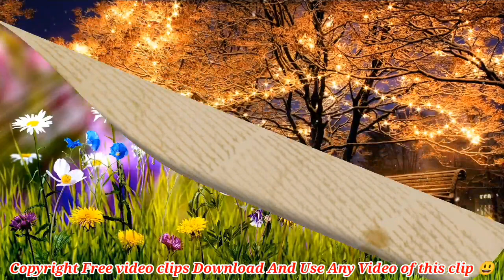Copyright free vedio Use any Video without copyright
Man and Women Smart Watch
Black, Pink, Yallow, Blue, orang all colors

Salvar suite For Laddies
Only 399 to 599 ₹
By Given link below 🤷🙋🧕🙆💁🧐

1.Red⏬

2 .Blue⏬

3 Dark Blue ⏬

4 Brown⏬

5 Yallow⏬

Lady 👗 Dress 🥻link

Bikni Cover Dress

* My Article Page *

लड़कियां अकेले होने पर अपने मोबाइल में क्या सबसे ज्यादा सर्च करती हैं || जान कर आपके होश उड़ जाएंगे दिए गए लिंक पर क्लिक करें और जानें

About video :-

In this video You get music With Animation, I Get in this video for you I  give you  linke for Purchase all given Product .

Mobile​ Ringtone#

Mobile Ringtone nice ringtone sweet ringtone fllover Ringtone good 2021
Good Rington mobile phone 20212